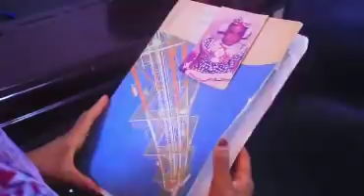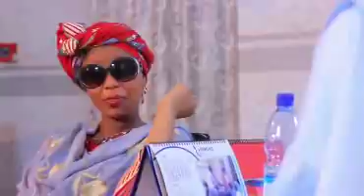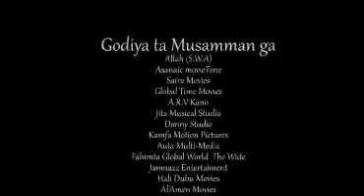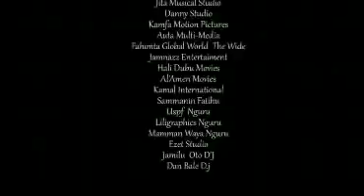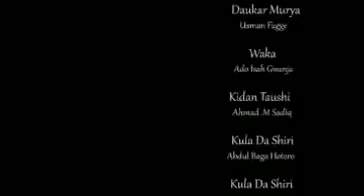'YAR DUNIYA 3&4 LATEST HAUSA FILM